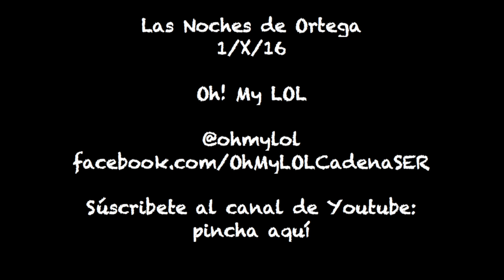La SER denuncia a compañeros Ortega 3X05 - OhMyLOL en Cadena Ser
El escándalo de Radio Gloria de Cristo